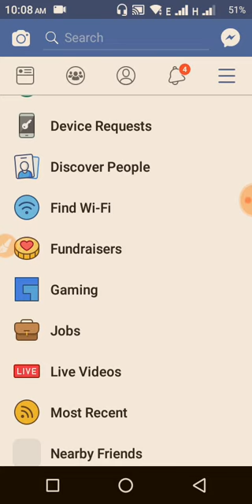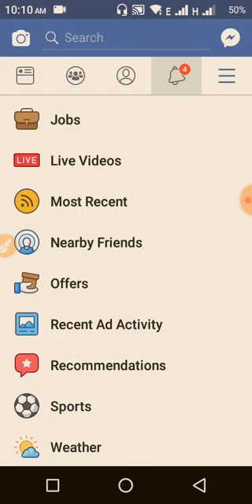দেখেনিন👀 আপনার ফেসববুক Friends কে?কোথায়? কত? দূরে অবস্থান করছে।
https//:twitter/Banglatsf